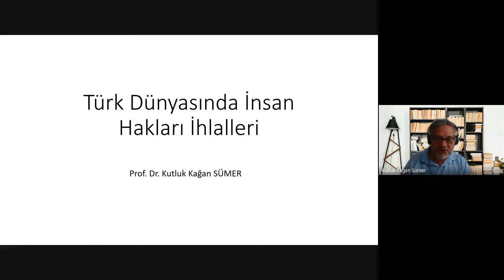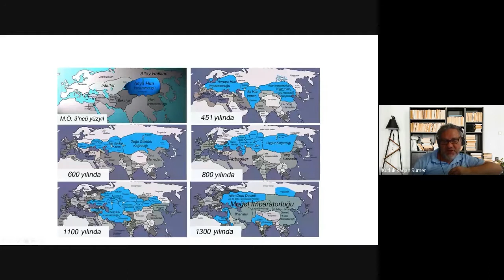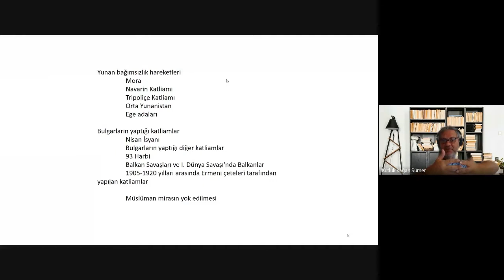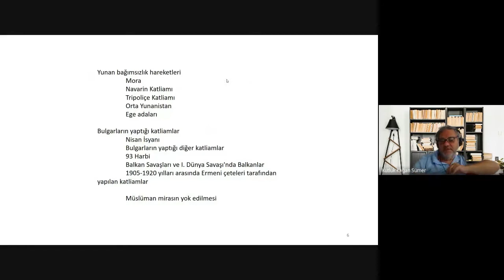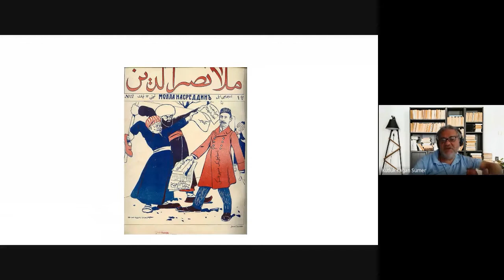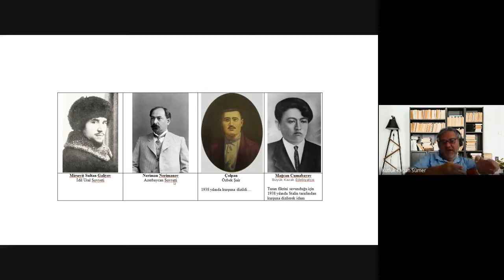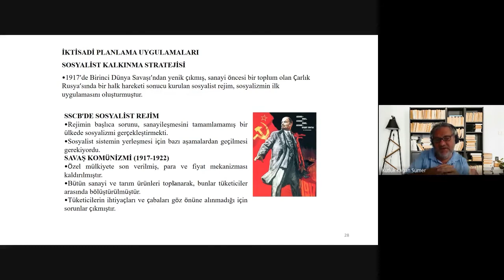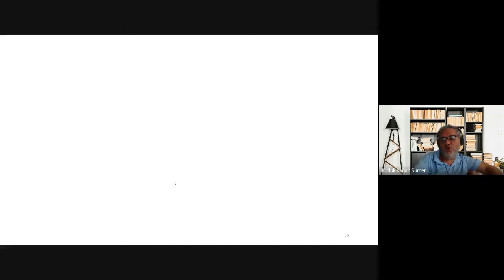Prof. Dr. Kutluk Kağan Sümer I Çarlık Rusyası'ndan Günümüze Türk Dünyası'nda İnsan Hakları İhlalleri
TESAM, Türkistan Toyu ve Güneş Vakfı ortaklığında düzenlenen Yaz Okulu Programı başta uluslararası ilişkiler olmak üzere ilgili sosyal bilim alanlarında lisans, yüksek lisans ve doktora eğitimini sürdüren ve Türk Dünyası çalışmalarına ilgi duyan kişilerin katılımıyla gerçekleşecektir.

Türk Dünyası yaz okulu programında Türk kavramının kökenlerinden yola çıkılarak, Orta Asya’da kültürel değerlerden ekonomik ve sosyal hayattan bahsedilecek. Orta Asya’dan batıya olan göçler üzerinde durulacak ve bu göçlerin sonuçları işlenecektir. Türk Devleri ile Türkiye’nin ikili ilişkileri incelenecektir ve Türk Birliği’nin düzene olan katkıları ile olası yaşanacak senaryolardan bahsedilecektir.